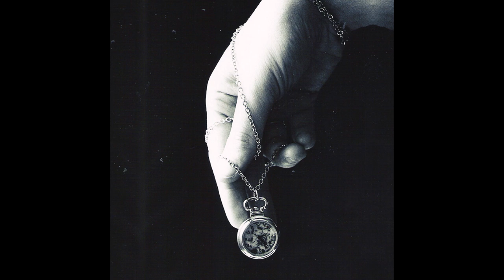S'Hill - Tired Of Running [Ambient] (Creative Commons/Free Use)